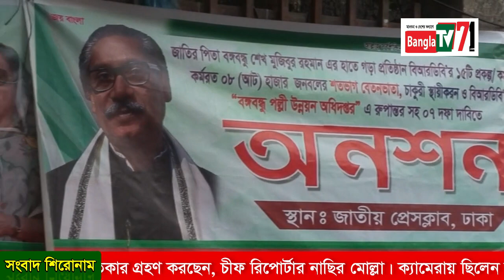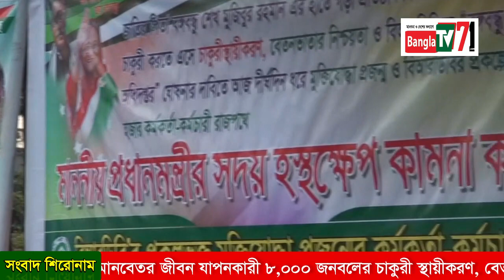বাংলা টিভি 71: মোঃ রাজ্জাক হোসেন, সাধারণ সম্পাদক মোঃ মফিজুল ইসলাম, ও লুবনা নাজনিন সুলতানা।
বাংলা টিভি 71এ কথা বলছেন সিবিএর সভাপতি মোঃ রাজ্জাক হোসেন, সাধারণ সম্পাদক মোঃ মফিজুল ইসলাম, যুগ্ম সাধারণ সম্পাদক লুবনা নাজনিন সুলতানা।  জাতীয় প্রেস ক্লাবের সামনে জাতির পিতা বঙ্গবন্ধু শেখ মুজিবুর রহমান এর হাতে গড়া প্রতিষ্ঠান বাংলাদেশ পল্লী উন্নয়ন বোর্ড কর্মচারী সংসদ-সিবিএ ১৫টি প্রকল্প/কর্মসূচিতে কর্মরত দীর্ঘদিন বেতনভাতা বঞ্চিত মানবেতর জীবন যাপনকারী ৮,০০০ জনবলের চাকুরী স্থায়ীকরণ, বেতনভাতার দাবিতে আমরণ অনশন পালন করছেন সিবিএর কর্মকর্তা ও কর্মচারীরা। সাক্ষাতকার গ্রহণ করছেন, চীফ রিপোর্টার নাছির মোল্লা। ক্যামেরায় ছিলেন দীপক শীল।